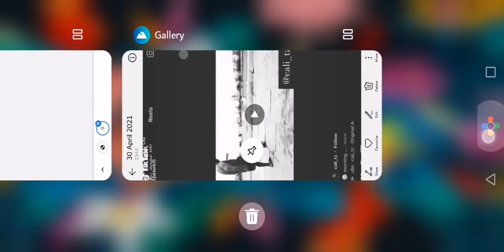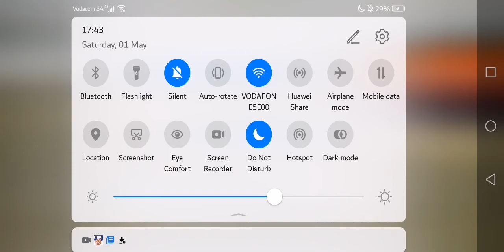My car went crazy